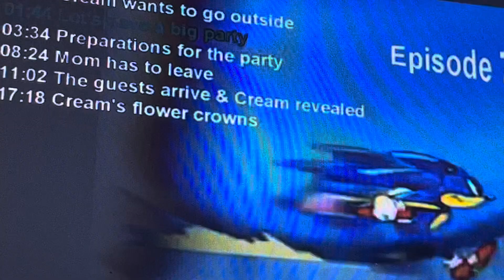Sonic X Episode 7 4kids music (English Dub): Curious (short)